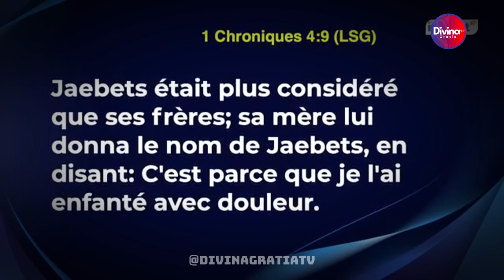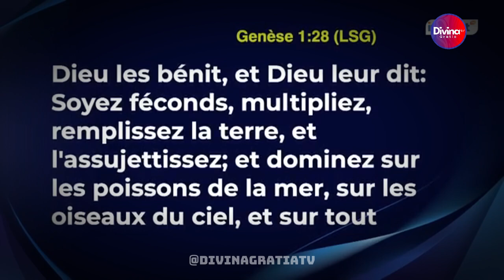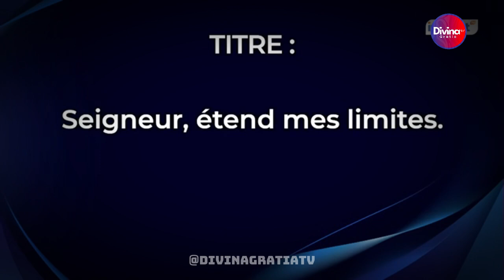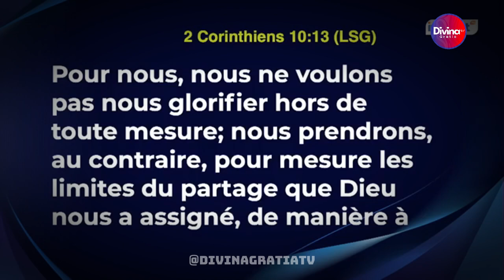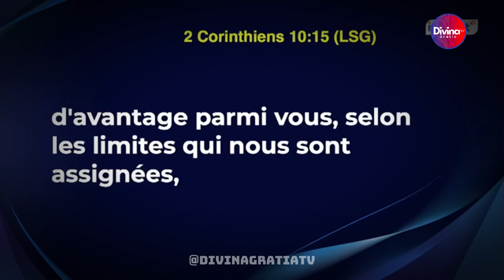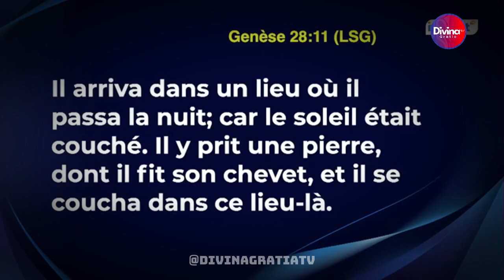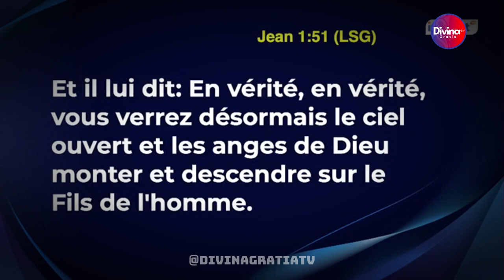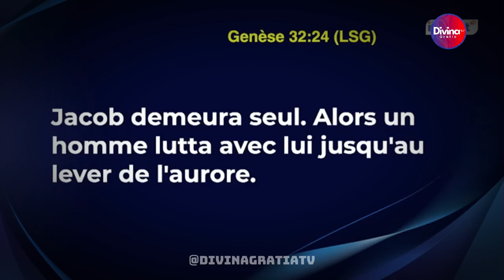SEIGNEUR, étends mes limites - Dr Mamadou KARAMBIRI -1ère partie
→ Likez
→ Partagez
→ Commentez

▬▬▬▬▬▬▬▬ LIVRES UTILES ▬▬▬▬▬▬▬

▬▬▬▬▬▬▬▬ LIENS UTILES ▬▬▬▬▬▬▬